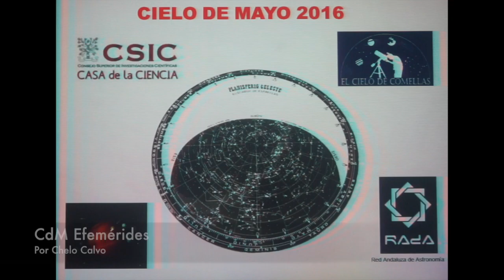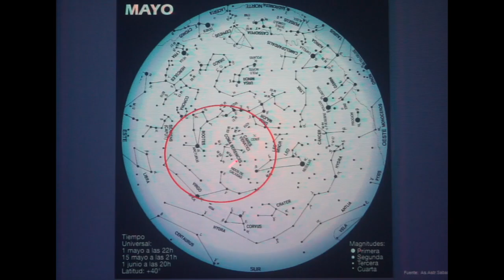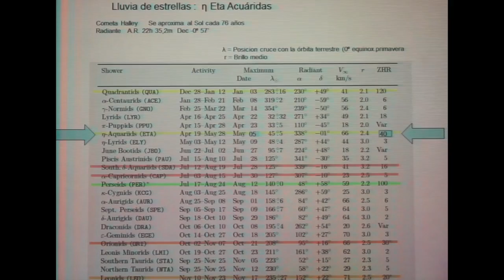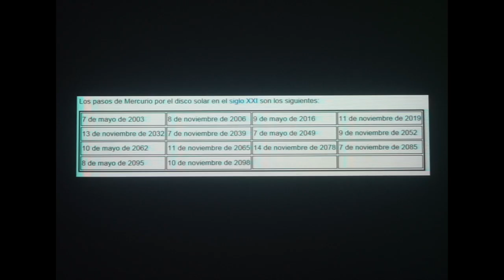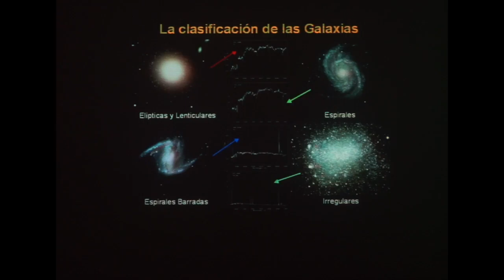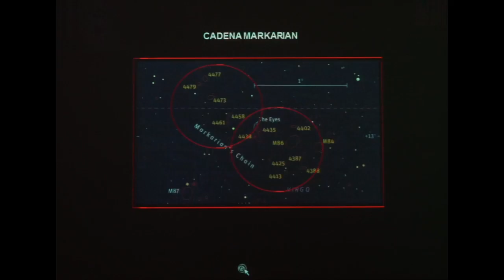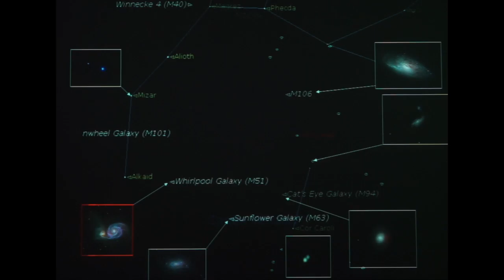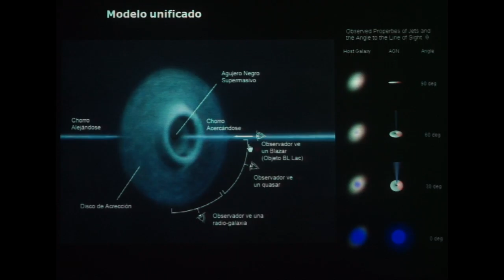CdM 05/2016 Efemérides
Correra a cargo de la Asociación Ibn Firnas.

Haremos un recorrido por las principales constelaciones del mes: Constelación de Virgo, El Cuervo, Coma Berenices, El Boyero

Seguidamente  hablaremos del transito de Mercurio que se producirá el 09 de Mayo durante gran parte del día.